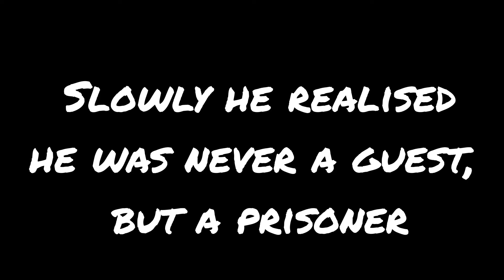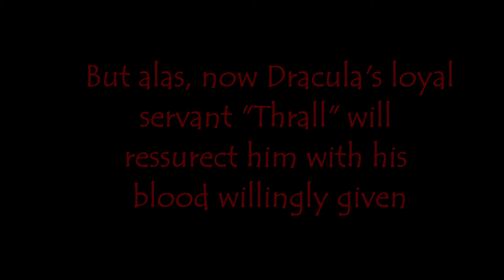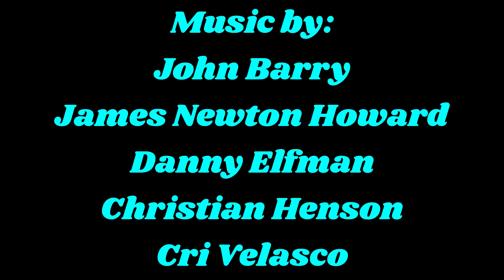Dracula 2: The Wrath of Dracula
The second amazing oscar-award winning film in the StormyWeather's Dracula trilogy. Featuring an all new star cast.